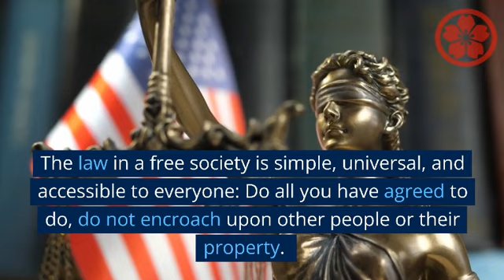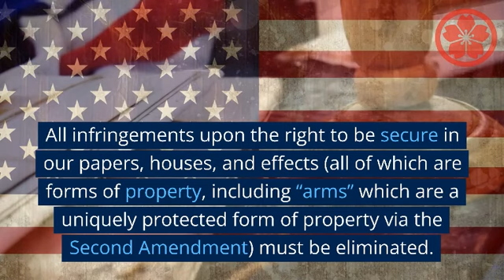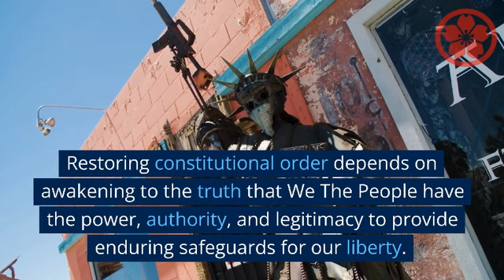Check Your Theory of Law, Enforcement & the Second Amendment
Putting an end to “gun control” requires orienting on the correct theory of law, its legitimate purposes, and then organizing to effectively uphold the principles of justice.  Law in a free society is simple, universal, and accessible to all, equally, when centered around private property and voluntary contracts to exchange goods and services. The current state of law is perverted and serves as a means of plunder for the political caste who cannot abide by universal legal standards and, therefore, must undermine the social order. To secure a free state, the people themselves must be the ultimate arbiters of law and, in this context, the indispensable purpose of the militia system in preventing a monopoly on the use of force for the political caste to exploit becomes clear.